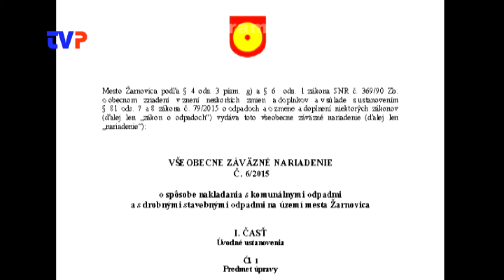Nové VZN o odpadoch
Primátor mesta o likvidácii a separácii odpadov podľa nového zákona.